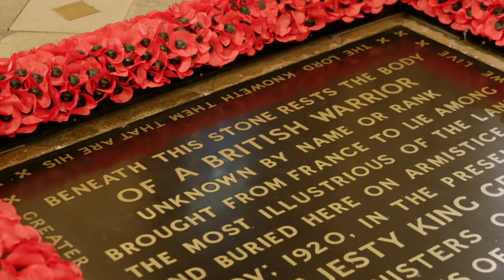Watch the Queen's Christmas message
The Queen has given her 2020 Christmas message in a year marked by the coronavirus pandemic.

and download our apps